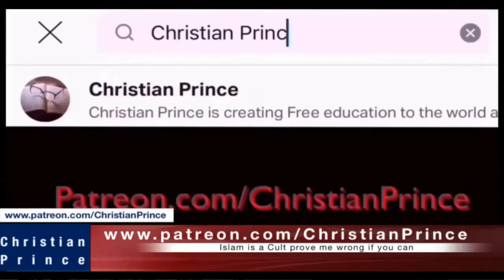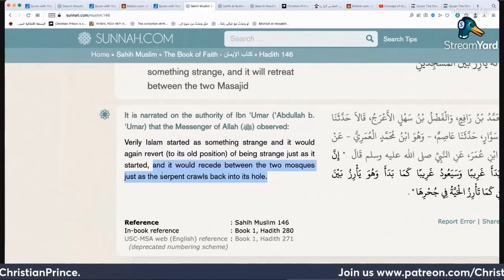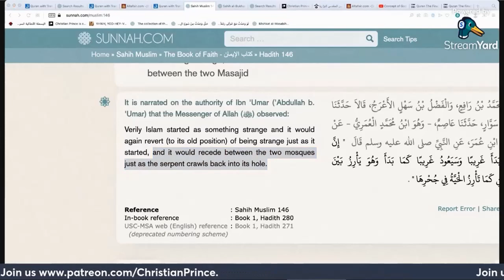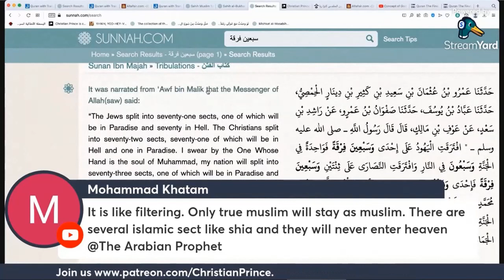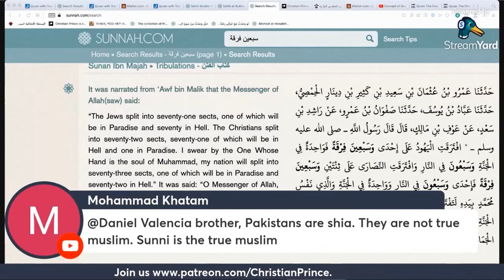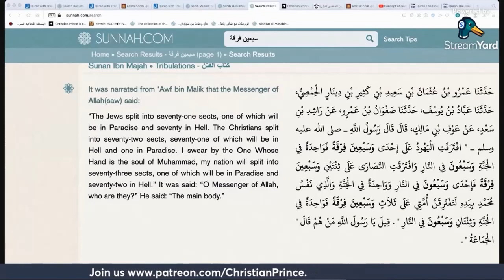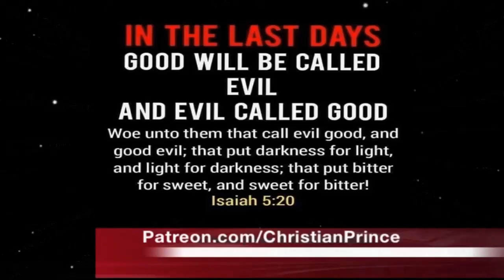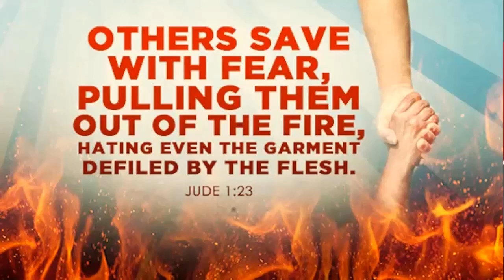CHRISTIAN PRINCE: Muhammad depicted ISLAM as a SNAKE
Here is a statement which gives the best description of Islam and more...
In order for Muhammad to be a true prophet, Muslims must reduce their size and stop converting people to Islam.